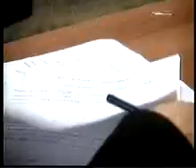19.03.12 Shant 12.00